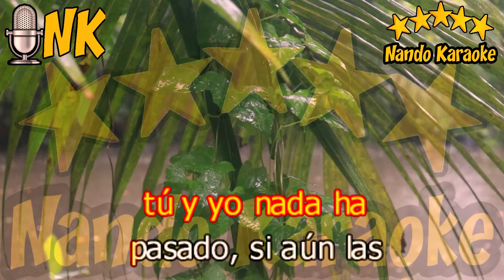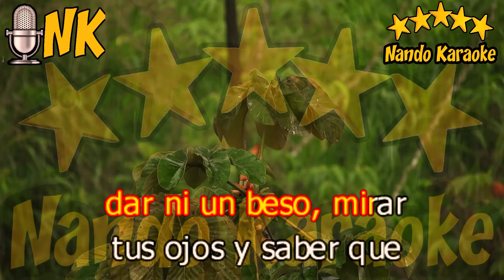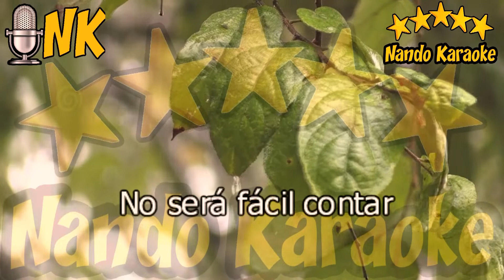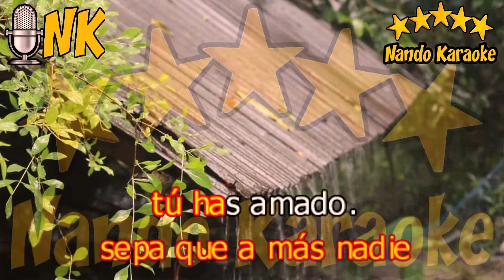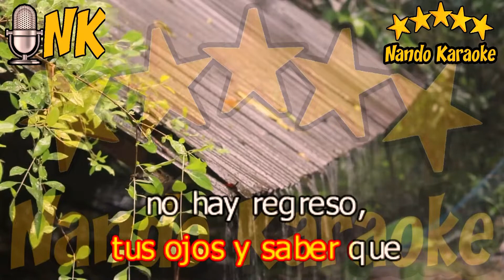NO SERÁ FÁCIL - Gloria Estefan Karaoke